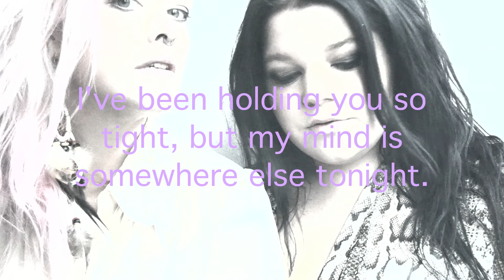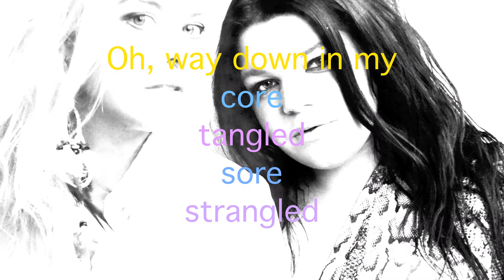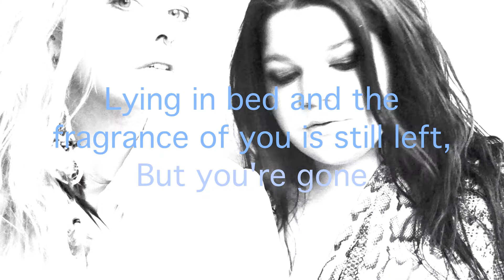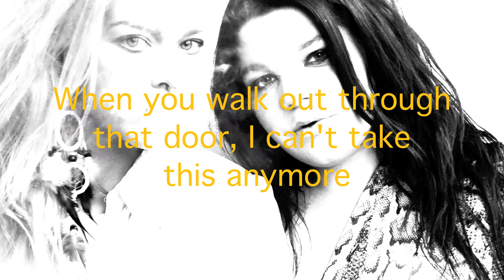Strays At Home - Strangled (Original Song)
Music and Lyrics by: Charlotte Nordin & Karin Wannbäck